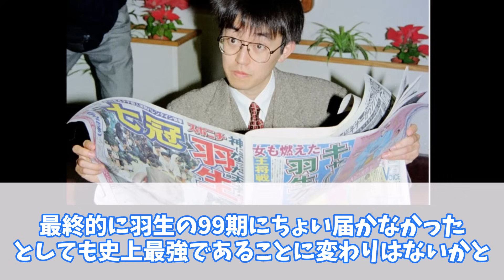【小ネタ】藤井一強時代が終わるのか議論するスレ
▼引用

当チャンネルでは、将棋に関する時事ネタをまとめた動画などを紹介しています。
様々な情報をアップしていきますので、